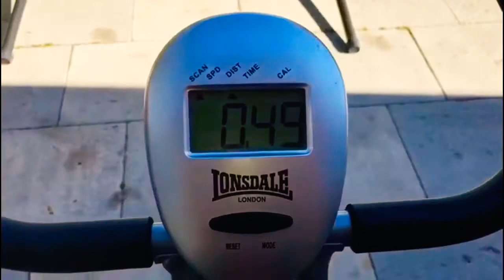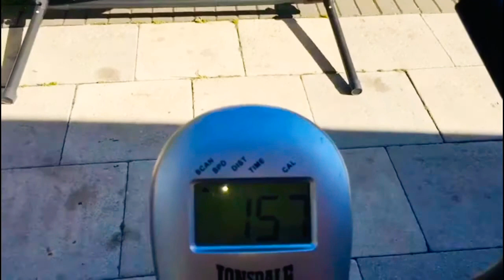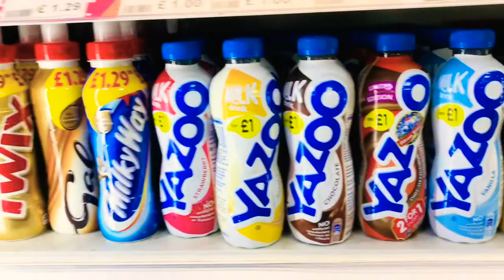FINALLY HAIRDRESSER OPEN AGAIN🥳🥳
Finally having a hair cut since the barbers are open after 4 months. J&S are the place to go for cleanest cut and style in Leicester. Thankyou for Watching the Video